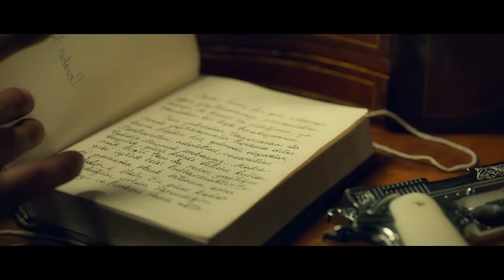Dayı: Bir Adamın Hikâyesi | Fragman